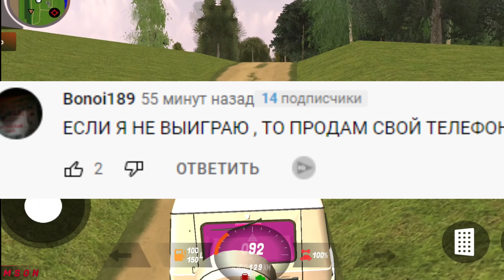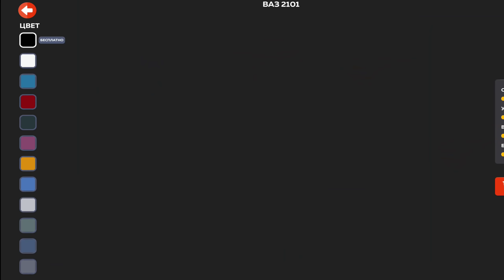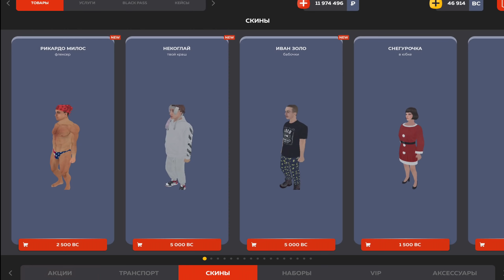СЕКРЕТНЫЙ СПОСОБ ЗАРАБОТКА В BLACK RUSSIA , КАК ЗАРАБОТАТЬ МНОГО ДЕНЕГ В БЛЕК РАША